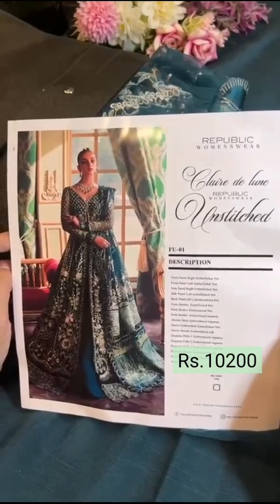Beautiful Party Dress|embroidered|Emerlad Green|Long Dress|onlineshopping| Pakistani boutiques